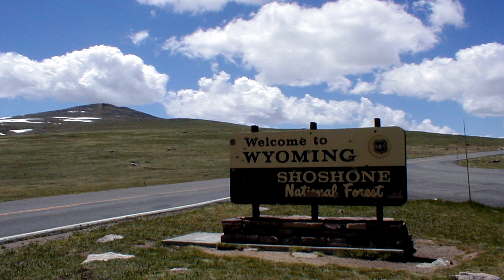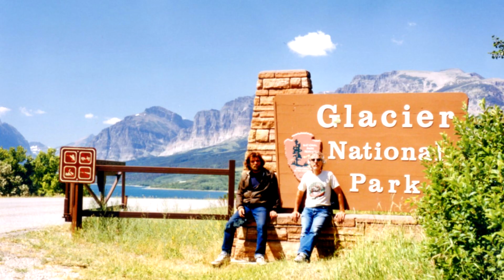Adventures of Chris and Mike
This episode of The Adventures of Chris and Mike is about Mt. Goats and Sheep. Part one is Goats.